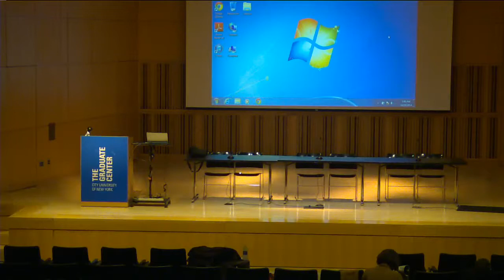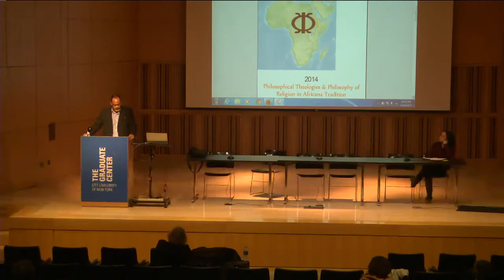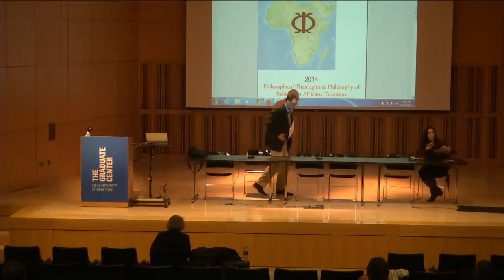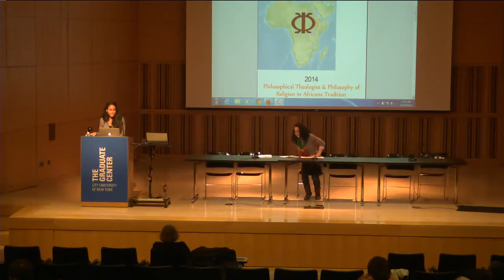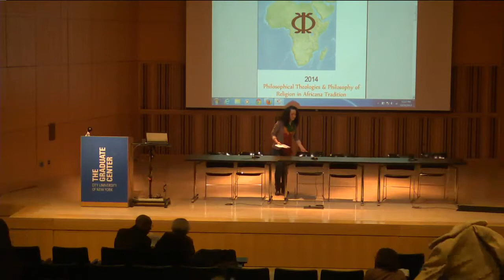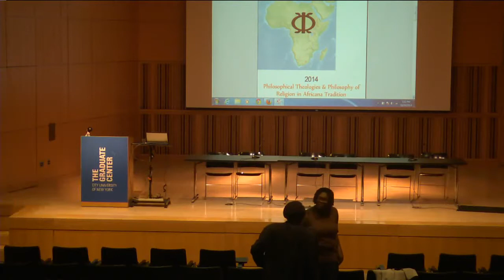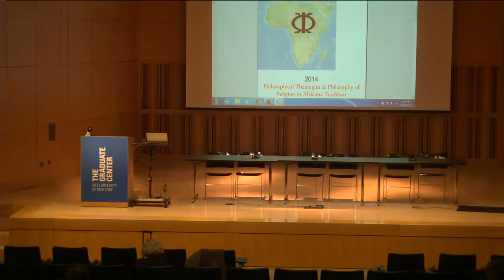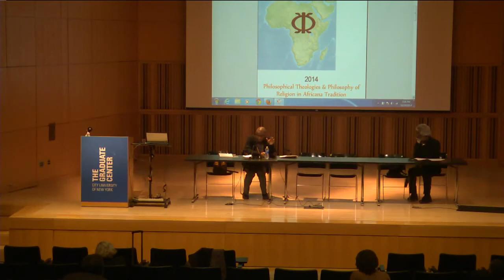Philosophical Theologies in Africana Traditions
This panel was held on October 24th, 2014